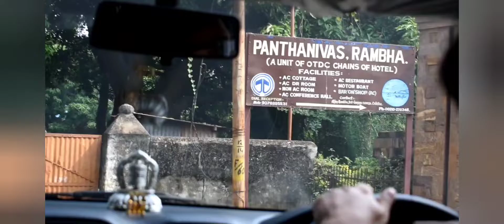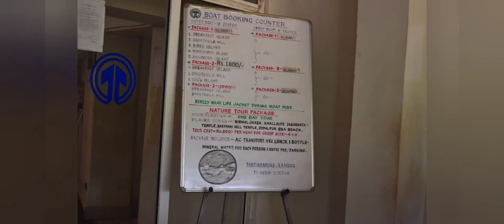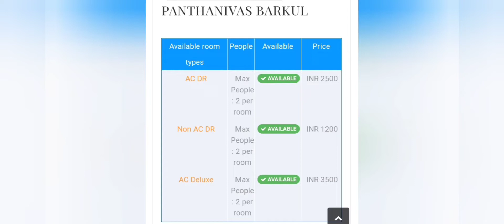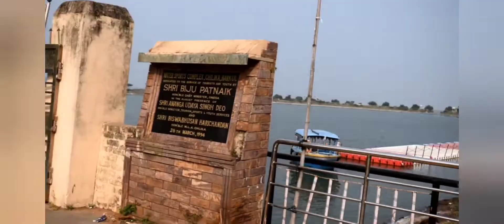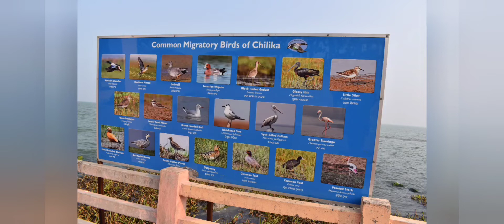Vlog 5 || Puri - Part 3 | Puri to Rambha by Car | Barkul | Panthanivas | Kolkata to Puri by Car|2021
Rambha to Barkul Route:
From OTDC Panthanivas - Rambha to Barkul Panthanivas Square via NH16.